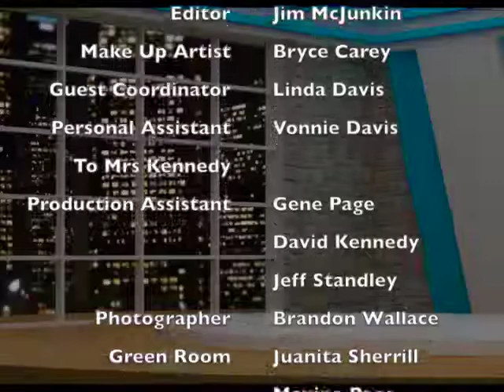The Debra Kennedy Show - June 25, 2016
Starring:
Pam Dismukes Smith of Poffie Girls
In the Kitchen with Armin
Wedding Chic looks with Bryce Carey
and Musical Guests – The Sulkes Band